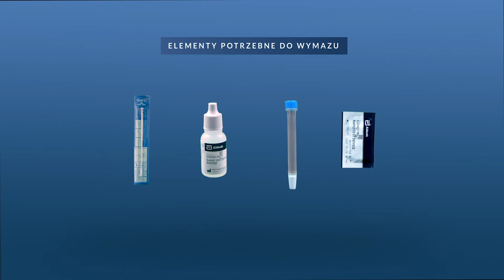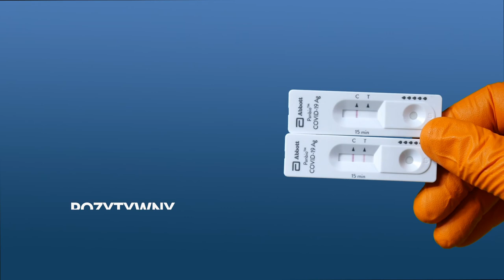Szybki test do diagnostyki in vitro do jakościowego wykrywania antygenu (AG) SARS-CoV-2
COVID-19 Ag Rapid Test Device